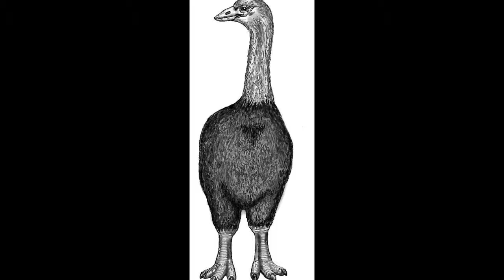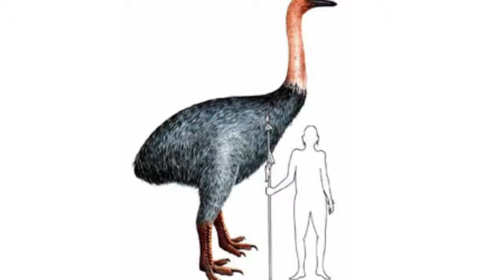Aepyornis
Aepyornis is a genus of aepyornithid, one of two genera of ratite birds endemic to Madagascar known as elephant birds. The species A. maximus weighed up to 400 kilograms (880 lb), and was the world's largest bird until its extinction, about 1000 years ago.

Like the cassowary, ostrich, rhea, emu and kiwi, Aepyornis was a ratite; it could not fly, and its breast bone had no keel. Because Madagascar and Africa separated before the ratite lineage arose, Aepyornis has been thought to have dispersed and become flightless and gigantic in situ. More recently, it has been deduced from DNA sequence comparisons that the closest living relatives of elephant birds are New Zealand kiwis, indicating that the ancestors of elephant birds dispersed to Madagascar from Australasia.

Aepyornis maximus is commonly known as the 'elephant bird', a term that apparently originated from Marco Polo's account of the rukh in 1298, although he was apparently referring to an eagle-like bird strong enough to "seize an elephant with its talons". Sightings of eggs of elephant birds by early sailors (e.g. text on the Fra Mauro map of 1467–69, if not attributable to ostriches) could also have been erroneously attributed to a giant raptor from Madagascar. The legend of the roc could also have originated from sightings of such a giant subfossil eagle related to the African crowned eagle, which has been described in the genus Stephanoaetus from Madagascar, being large enough to carry off large primates; today, lemurs still retain a fear of aerial predators such as these. Another might be the perception of ratites retaining neotenic features and thus being mistaken for enormous chicks of a presumably more massive bird.
Description

Aepyornis, which was a giant, flightless ratite native to Madagascar, has been extinct since at least the 17th century. Aepyornis was one of the world's largest birds, believed to have been 3 metres (9.8 ft) tall and weighing 400 kilograms (880 lb). Remains of Aepyornis adults and eggs have been found; in some cases the eggs have a circumference of over 1 meter (3.3 ft) and a length up to 34 centimetres (13 in). The egg volume is about 160 times greater than a chicken egg.

Occasionally the subfossilized eggs are found intact. The National Geographic Society in Washington holds a specimen of an Aepyornis egg which was given to Luis Marden in 1967. The specimen is intact and contains an embryonic skeleton of the unborn bird. Another giant Aepyornis egg is on display at the Harvard Museum of Natural History in Cambridge, MA. A cast of the Aepyornis egg is preserved at the Grant Museum of Zoology at the University of London. The BBC television personality David Attenborough owns an almost complete fossilized eggshell, which he pieced together from fragments he collected on a visit to Madagascar.